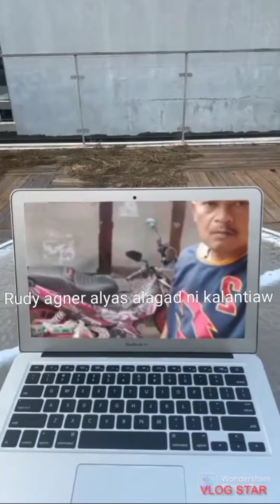payo at paalala